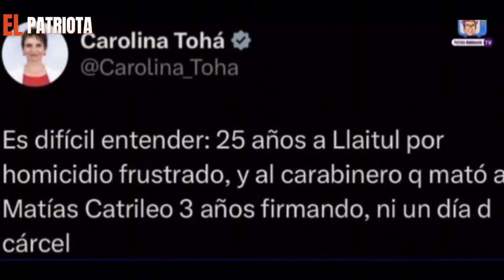¡¡INACEPTABLE!! Paty Maldonado DESTRUYE a Tohá!! Hay que ser muy CONCHESU**DRE!!🤬🤬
🚨Video del 10 de Mayo del 2024🚨

Fuente: Patricia Maldonado TV

Patricia Maldonado y Raúl Meza criticaron duramente a la ministra del Interior, Carolina Tohá, acusándola de falta de objetividad y profesionalismo. Maldonado la calificó de "cara de raja" y cuestionó su imparcialidad al cuestionar decisiones judiciales desde una perspectiva comunista. Meza se unió a las críticas, señalando su relación con un abogado de la CAM como un conflicto de intereses. Ambos la dejaron en ridículo y humillada públicamente, destacando preocupaciones sobre la integridad y objetividad en su gestión como ministra.